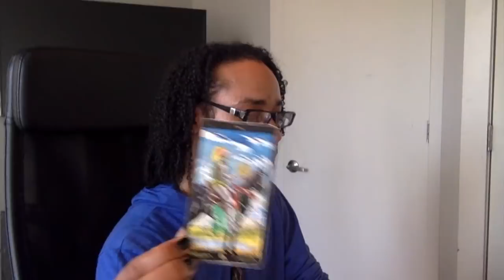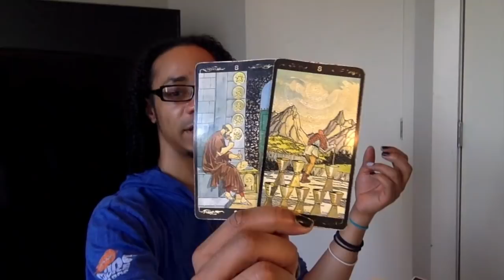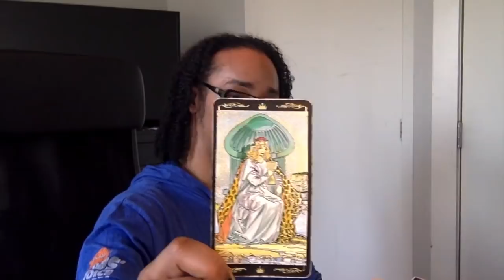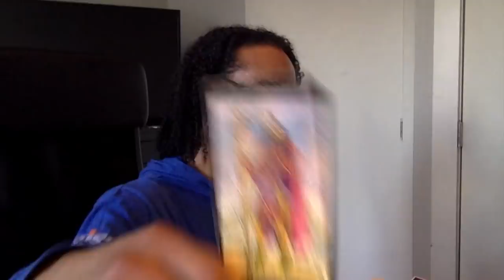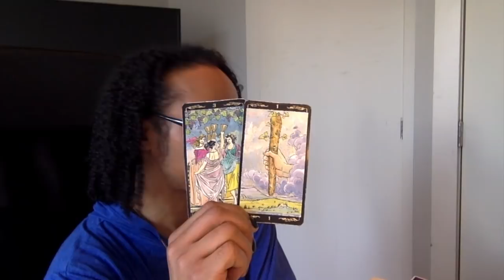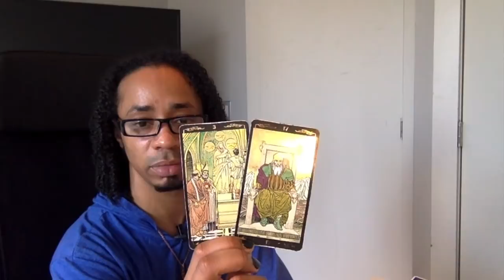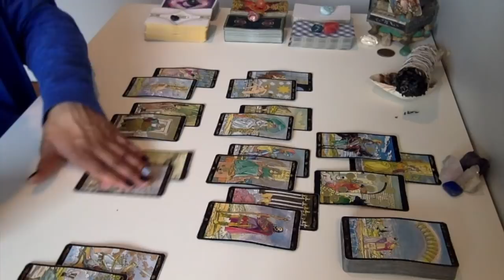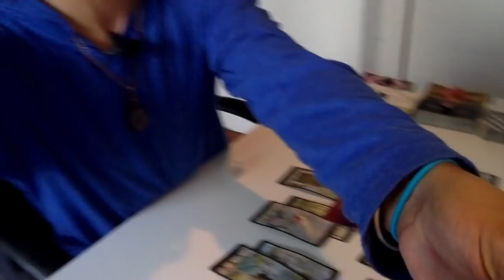* Capricorn * - Mid-January '19 Bonus Reading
Look out for the mid-January readings for all the signs coming out soon!

Live Readings:
30 min - $75
60 min - $150